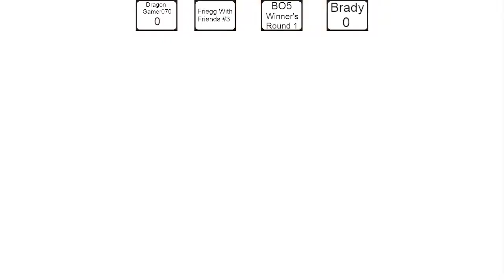Friegg With Friends #3 :Winner's Round 1 -DragonGamer070 (Incineroar) vs. Brady (R.O.B.,King Dedede)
Friegg With Friends 3 was a blast, don't you think?